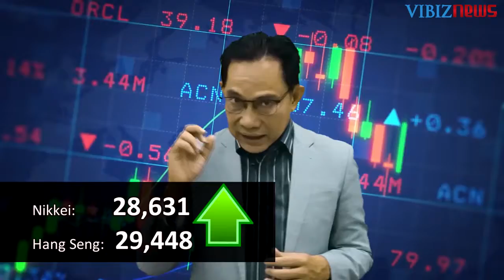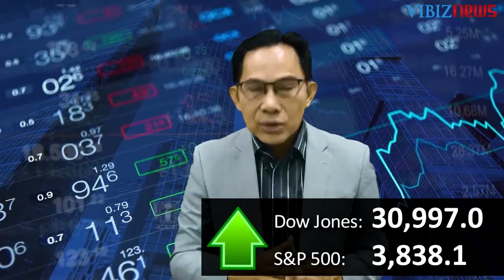Perkembangan Stimulus vs Pengetatan Restriksi—Global Market Outlook, 25-29 Jan 2021 by Alfred Pakasi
(Vibiznews – Editor’s Note) – Pasar investasi global pada minggu lalu diwarnai dengan sejumlah isyu, di antaranya:

Pasar terus mencermati perkembangan paket stimulus fiskal AS senilai $1,9 triliun, dengan kemungkinan persetujuannya yang tidak mudah didapat.
Perkembangan antara pandemi Covid-19 dengan pendistribusian vaksin, dengan lambatnya distribusi dan terus meningkatnya penyebaran virus yang mengakibatkan Jerman dan Inggris memperpanjang restriksinya.
Pasar menantikan Statement dari FOMC Federal Reserve AS minggu mendatang terutama dengan pergantian Menteri Keuangan AS yang sekarang dipegang Janet Yellen, Chairwoman the Fed sebelumnya.
Untuk korban virus, berita resmi terakhirnya, sudah sekitar 98.7 juta orang terinfeksi di dunia dan 2.1 juta orang meninggal, dan menyebar ke 218 negara dan teritori.